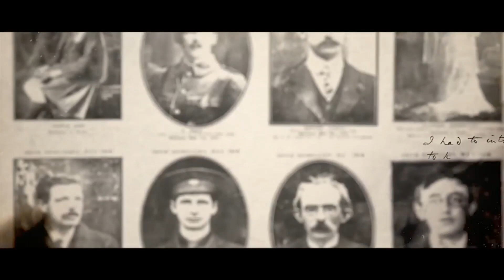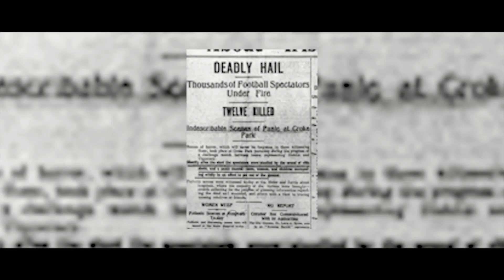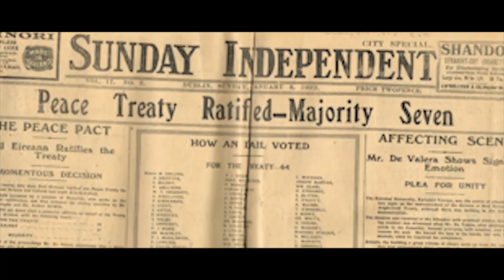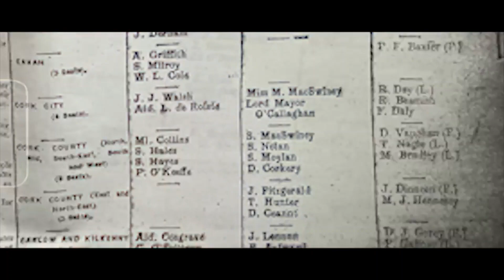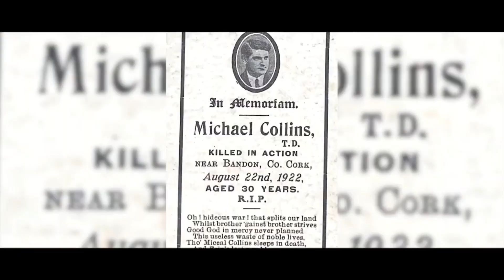MICHAEL COLLINS narrated by MARK MANNING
I recently had the honor and privilege of narrating the story of Michael Collins for this short Irish government documentary.